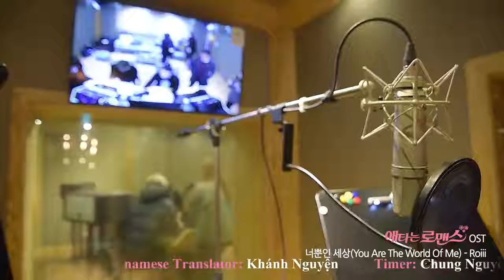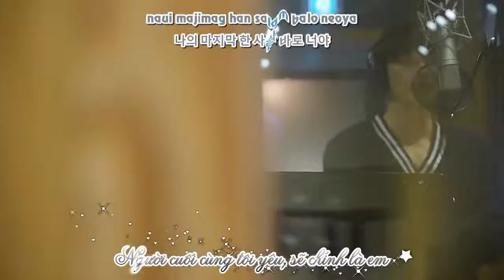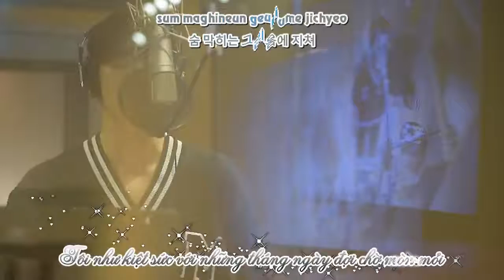[Vietsub + Kara] Roiii - You Are The World Of Me (My Secret Romance OST Part 2)[MV Ver]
PLEASE DO NOT TAKE OUT WITHOUT PERMISSION.